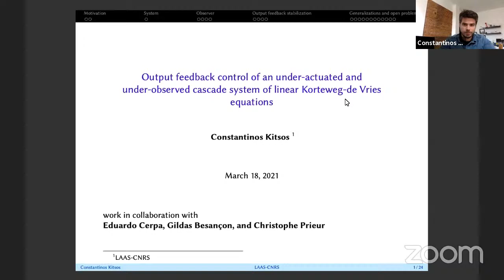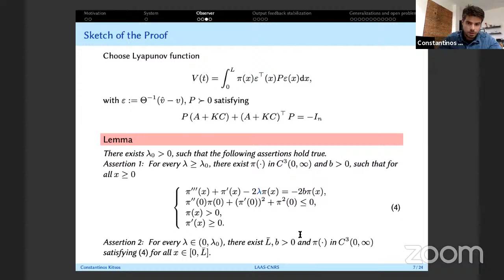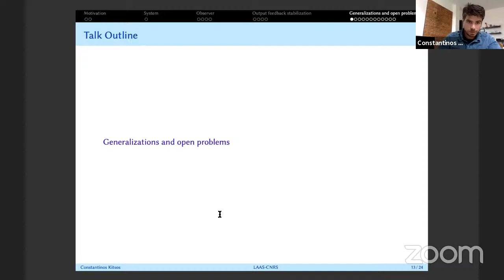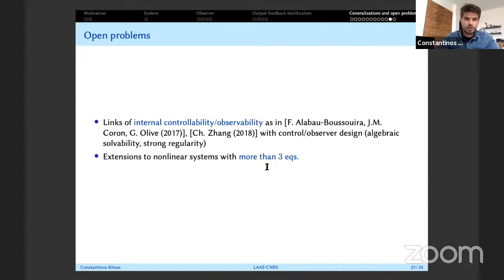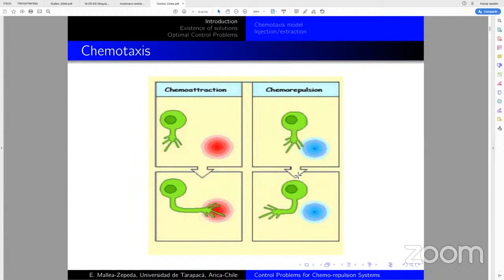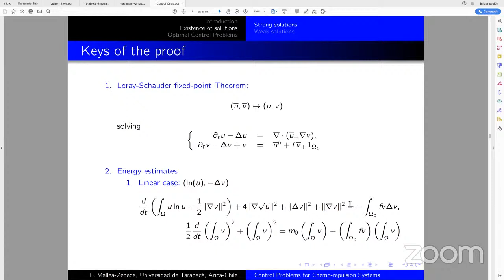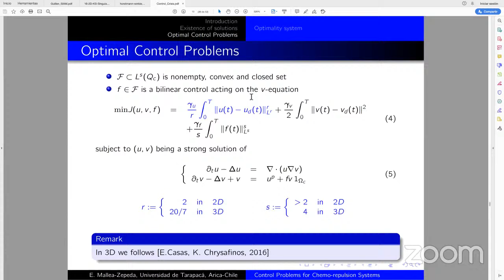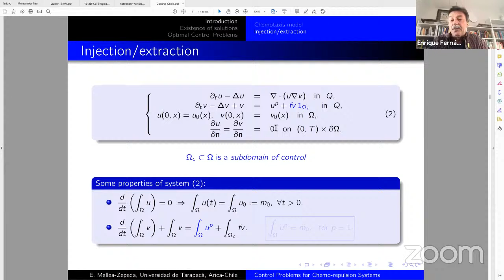Control in Times of Crisis. Online seminar. Mars 18.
Talk 1 Constantinos Kitsos (Toulouse, France)
Talk 2 Exequiel Mallea Zepeda (Tarapaca, Chile)